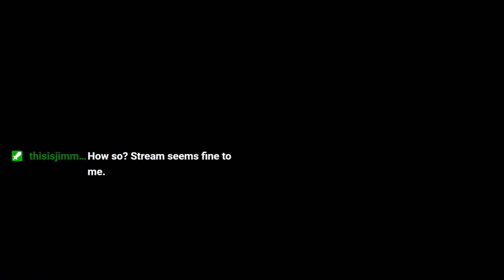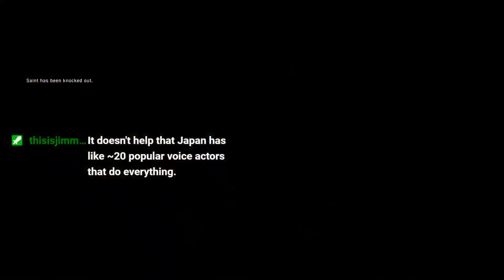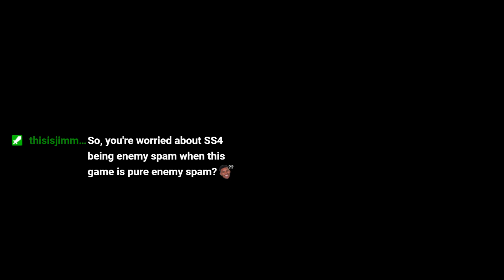2: Earth Defense Force 5 (Inferno, Ranger, Offline, Fake Limits)